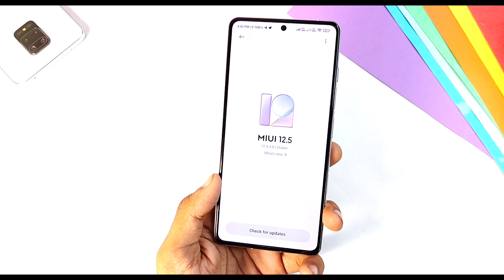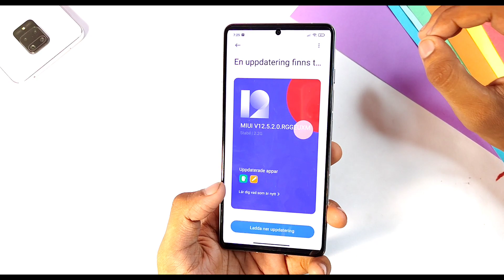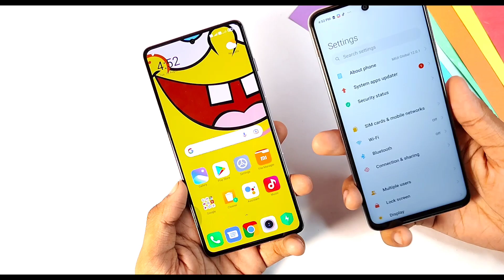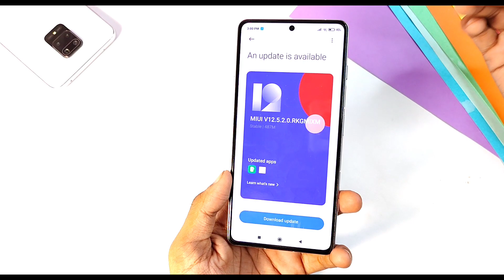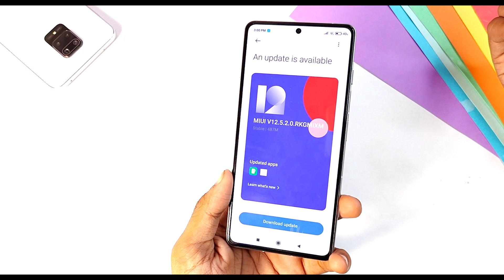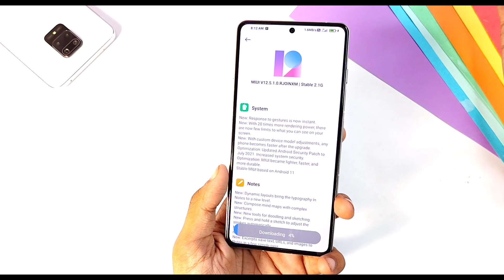MIUI 12.5 India Update Coming Soon Redmi Note 10, Poco M2 Pro, Redmi Note 9 Pro, Redmi Note 8 Pro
Topic Covered:
1- Redmi note 8 pro miui 12.5 update
2- Redmi note 10 miui 12.5 update
3- Redmi note 9 pro miui 12.5
4- Poco m2 pro miui 12.5 update